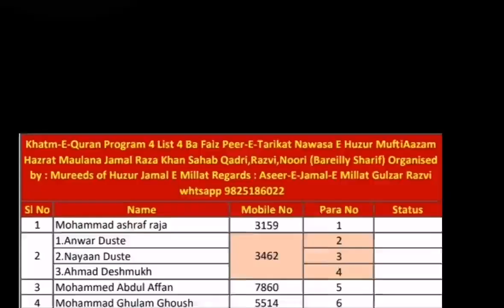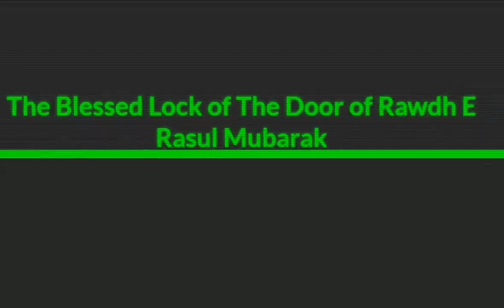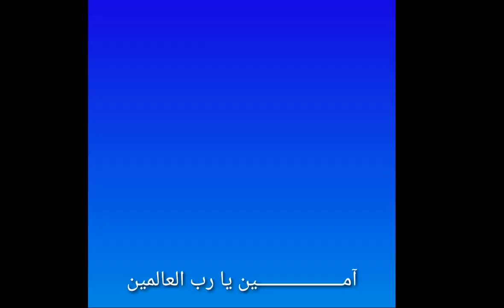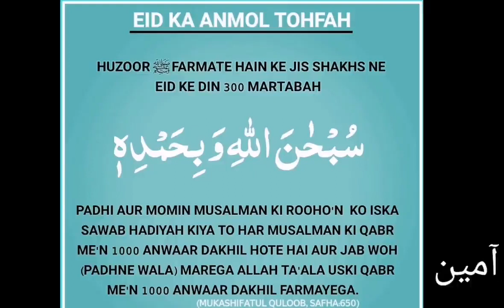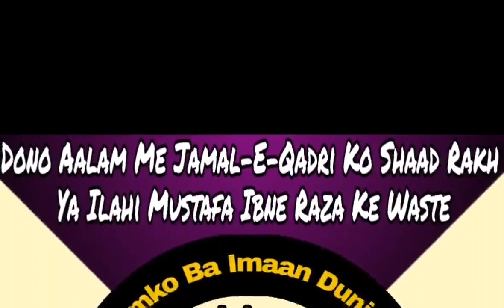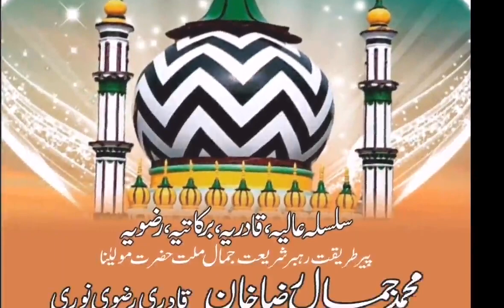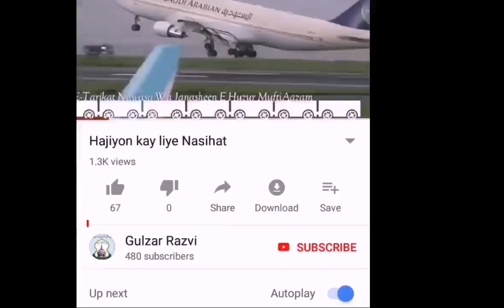Eid Special Dua By Huzur Jamal-E-Millat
Peer-E-Tarikat Nawasa E Huzur MuftiAazam Huzur Jamal-E-Millat
دامت برکاتھم القدسیہ
ki dua Eid ul Fitr Kay Moke per Zarur Sune aur share kare

Hamare Officia 2 Android Application Hai Jis ki Link Send kar raha hu Usko Download kare.

Yeh Dono Application ko *Download kare* aur Ager Phele say hai to *Update* bhi kare. Kafi New Features Add kiye hai

gulzar razvi